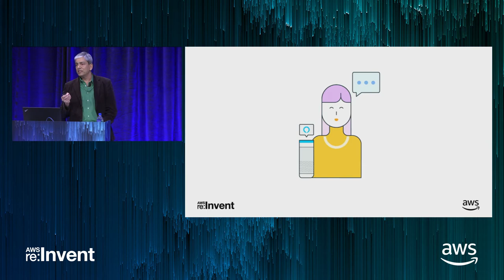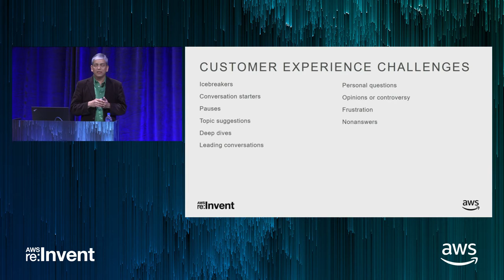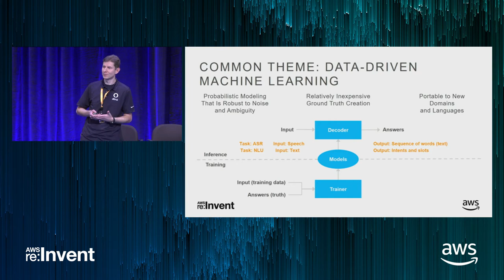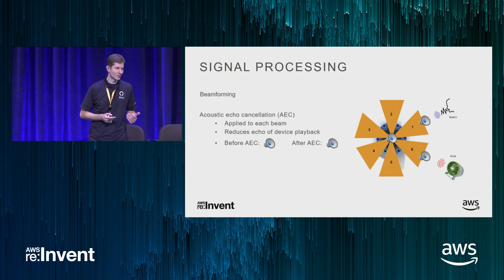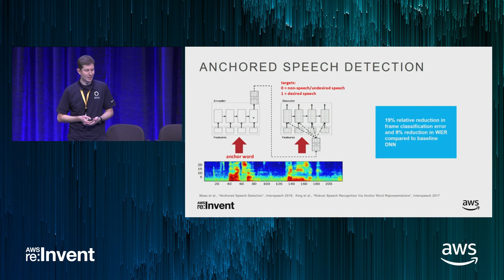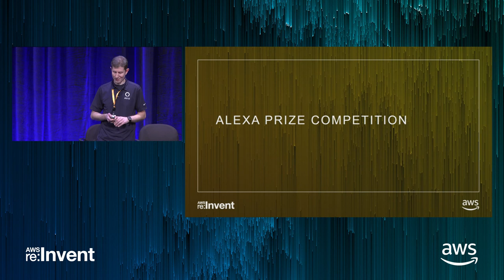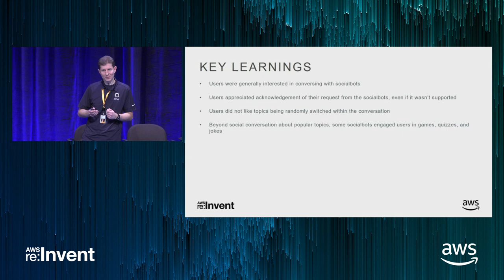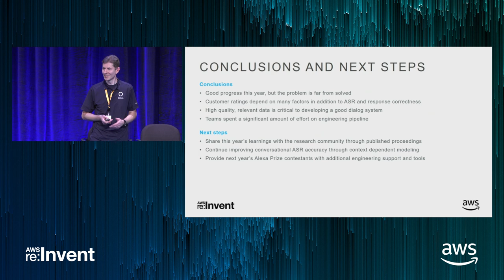AWS re:Invent 2017: The Science behind the Alexa Prize: Meeting the AI Challenges (ALX320)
In this session, scientists from the Alexa team explore and discuss some of the AI challenges behind the Alexa Prize. Learn about the challenges of Automatic Speech Recognition (ASR), Natural Language Understanding (NLU) and conversational interaction through stories from the founding members of the team that also built Amazon Echo and Alexa. We'll address the early difficulties of designing the algorithms for noise reduction for close-talk, near field, and far-field Alexa devices, and methods and frameworks they use for ASR, NLU and conversational interaction.